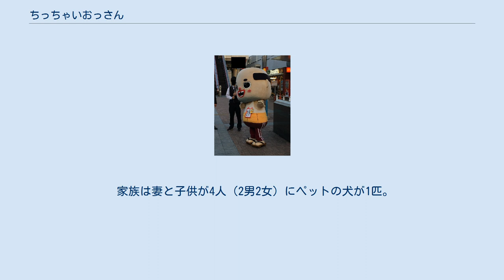ちっちゃいおっさん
ちっちゃいおっさんは、兵庫県尼崎市の非公認ご当地キャラクター。
運営会社である株式会社アップライト（東京都新宿区）の登録商標（第5418685号ほか）。
元日本テレビ放送作家出身の池田進太郎が代表を務める株式会社アップライトの企業キャラクターとして着ボイスに2008年以前からプロデュース。
最初にしゃべりだしたご当地キャラクターである。
TVキー局の有名番組に多数登場し全国的に認知度を有するキャラクターであり、同じく非公認である千葉県船橋市のふなっしーとは親友であり、テレビ番組などで何度もコラボをしている。
 本名は酒田しんいち（さかたしんいち）で尼崎出身の45歳の中年男性。
無職で（ただし実際は外資系金融機関に勤務していた可能性が浮上）カラオケとお酒、ギャンブル全般（本人曰く「お舟・お馬・自転車への投資」）が大好きという設定。
しかしながら、子供たちへの愛情は深く、道徳心に満ち溢れたその性格からちっちゃい小言を言って回ることで「ちっちゃいおっさん」と呼ばれるようになった。
それに対して他人に厳しく自分に甘いと嫁のみづえによく怒られる。
進学校・スポーツ強豪校として有名な兵庫県西宮市に位置する私立報徳学園高等学校出身であることを明かしている。
 また、妻のみづえもちっちゃいおばはんとご当地キャラクターとして、おっさん同様に関西弁でしゃべる。
ちっちゃいおっさんとともにイベントなどに登場し夫婦漫才のような掛け合いを披露することもある。
飼い犬に八木（やぎ）という名前をつけている。
着ぐるみのおっさんと出て来るときの八木は本物の犬（犬種：パグ）が起用されている。
 家族は妻と子供が4人（2男2女）にペットの犬が1匹。
 2006年（平成18年）頃　着信ボイスから突如関西弁を話すおっさん「ちっちゃいおっさん」が登場。